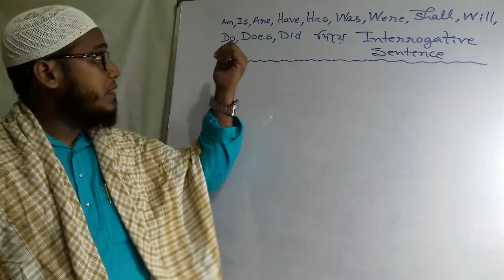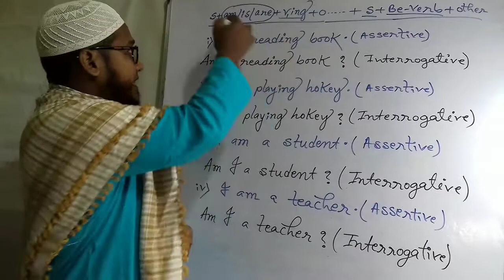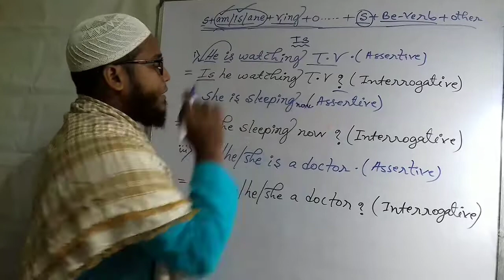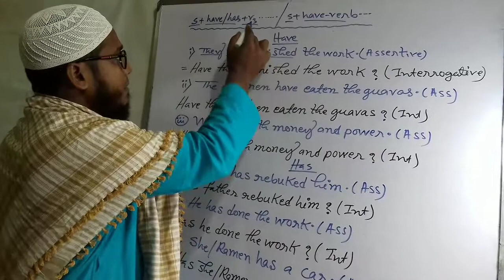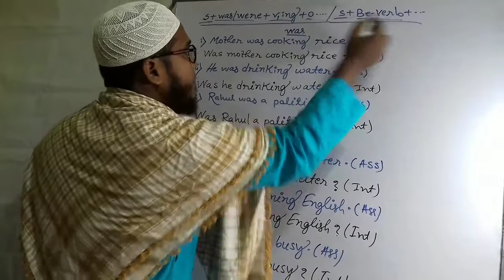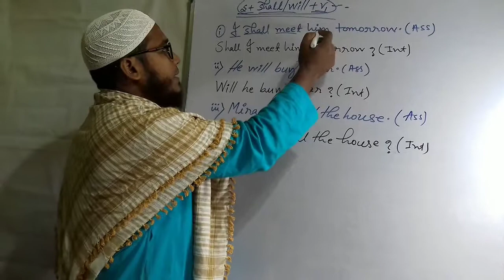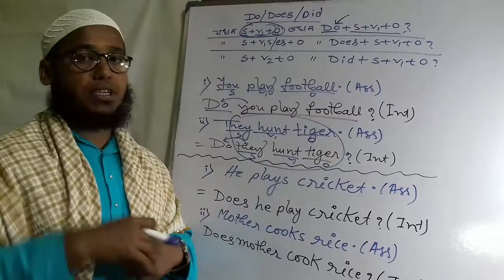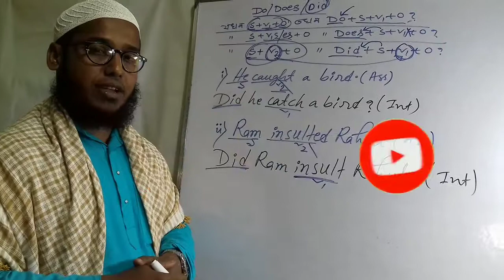englisharabicteaching Interrogative Sentences with am,is,are,was,were, have,has,do,does,did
Here I have described how to make questions with am ,is,are,was,were,have,has,shall,will,do,does,did.